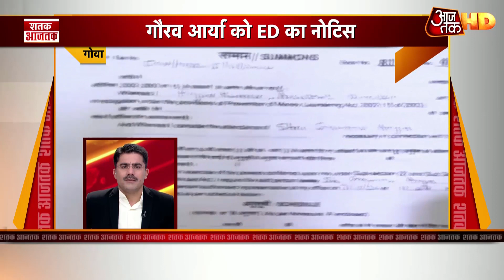Rhea से CBI ने पूछे Mahesh Bhatt से रिश्तों पर सवाल | Top 100 News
CBI के DRDO ऑफिस से रिया चक्रवर्ती निकल चुकी हैं. आज सीबीआई ने पूछताछ के लिए रिया को DRDO गेस्ट हाउस में बुलाया गया था. ये पूछताछ लगभग 8 घंटे चली. सीबीआई, सुशांत सिंह राजपूत मामले में जांच कर रही है. इसे लेकर रिया चक्रवर्ती पर कई आरोप लगे हैं, जिनके चलते रिया को पूछताछ के लिए बुलाया गया था.